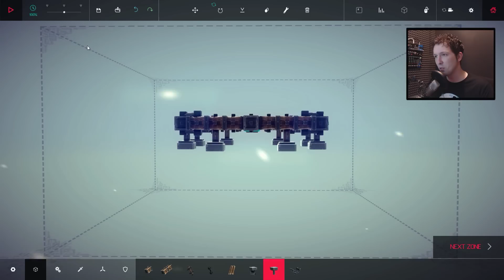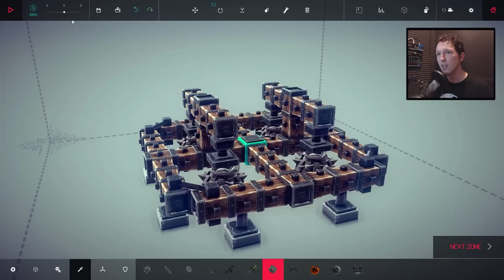BESIEGE - BOMBER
▬ Coole Links

▬ Meine Hardware